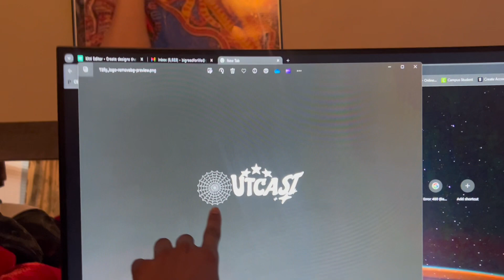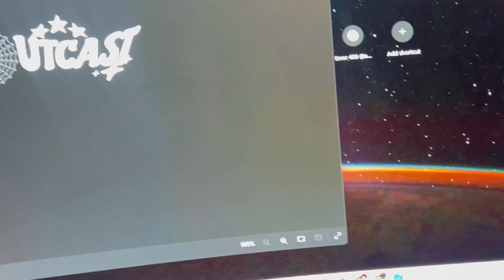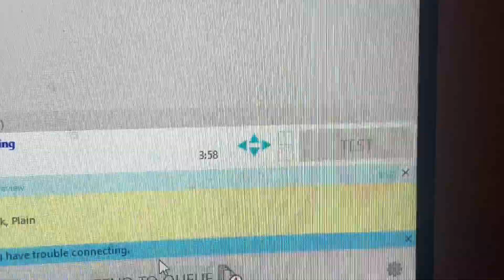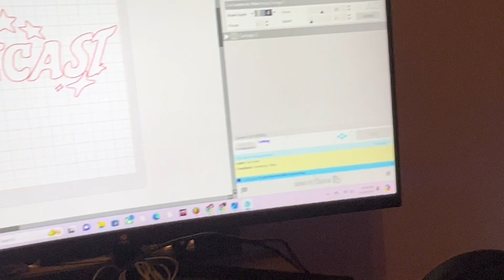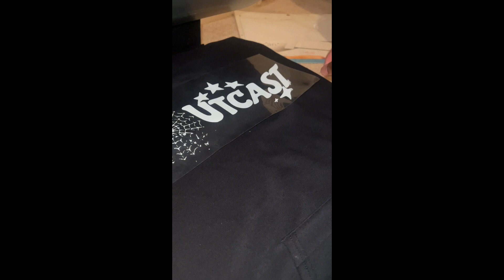🕸️WE MADE OUT VERY FIRST CLOTHING BRAND THIS IS HOW IT WHEN❗️🔥streetwear